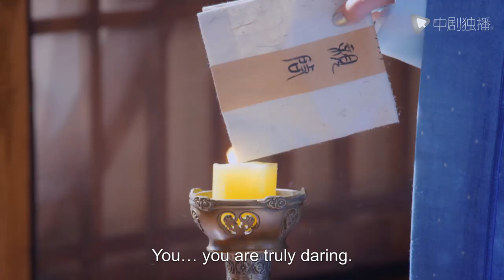[Eng Sub] The Legend of Qianqian EP27 | the story of beautiful queen【2020 Chinese Drama ENG Sub】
【Type】Chinese Drama , Costume，Romance

Thank you for your love and support for our Chinese Drama Global TV channel! We will bring you the best TV show in China. Welcome to subscribe to our channel.If you have any comments and suggestions, welcome to leave a message below the video to participate in the discussion, we will reply as soon as possible!